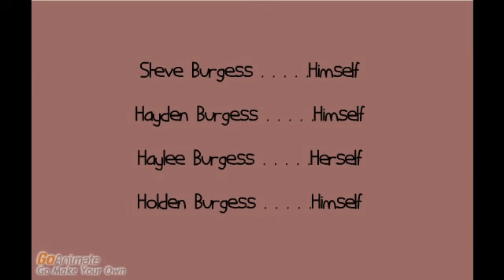Homeschooled: The Animated Series S1:E2 "The Robot" Part 3 of 3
S1: E2 Part 3 of 3